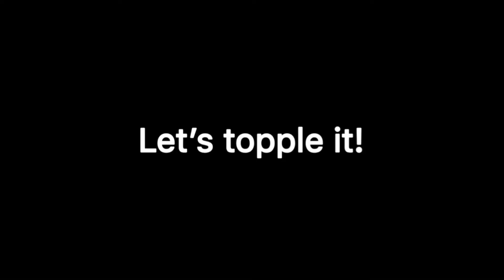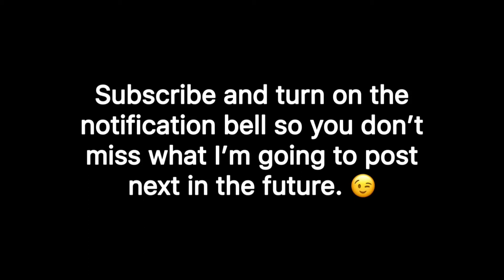10xcontest2 Contest Entry (50 Dominoes + Read Description)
What’s up, Domino Community? Here’s my 10xcontest2 entry using 50 dominoes (25 neon pink and 25 neon blue). I used taped Jenga blocks and a ruler as measurement to measure 30cm by 30cm of building space. The reason why I used neon pink and neon blue dominoes in a small setup is because neon pink and neon blue is my favourite colour combo. Anyways, enjoy and as always, keep on building.